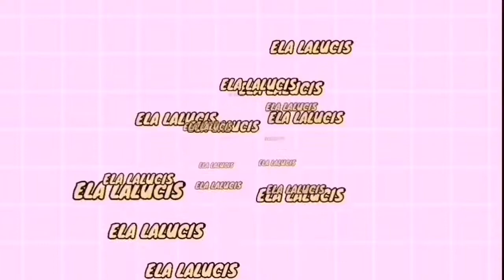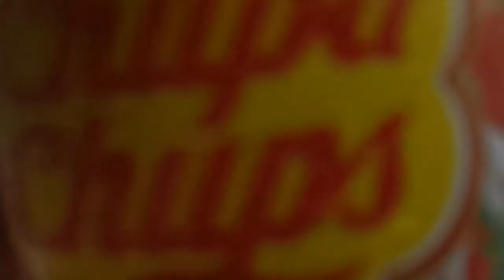Chupa Chups Sparkling Strawberry Drink Review | PHILIPPINES